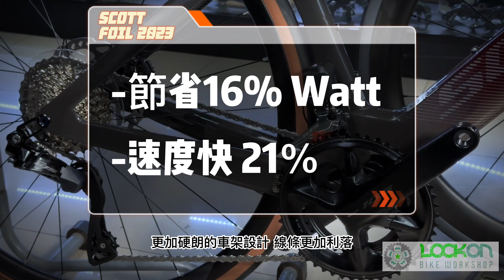【公路車介紹】Scott Foil 2023 開箱｜Lockonbike Workshop HK scott scottfoil #2023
2023年scott foil 終於登陸香港，今次相比上一代有更好的表現，有興趣的你歡迎到本店查詢

地址：長沙灣元州街265號昌發工廠大廈C座2樓C2室 (長沙灣站C1出口直行）
電話：23977774
營業時間：星期一至六 13:00-21:00